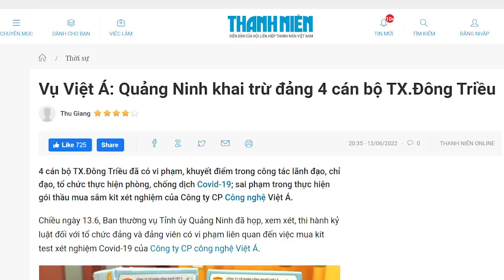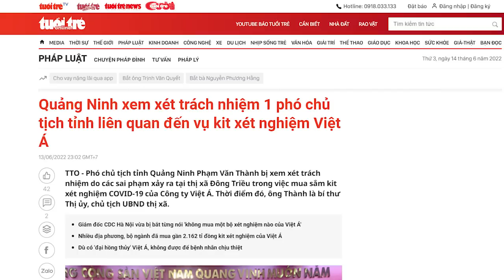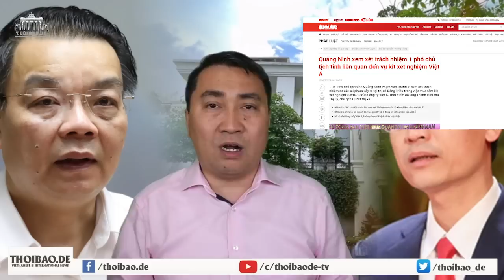Báo động! Việt Á cháy tới Quảng Ninh, “thiêu rụi” thêm 5 tham quan! Điểm mặt những ai?